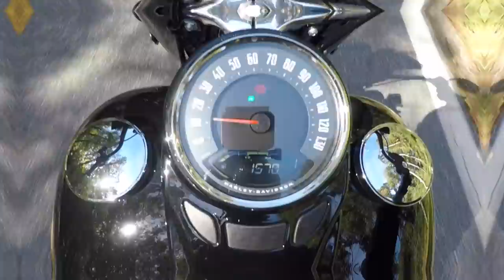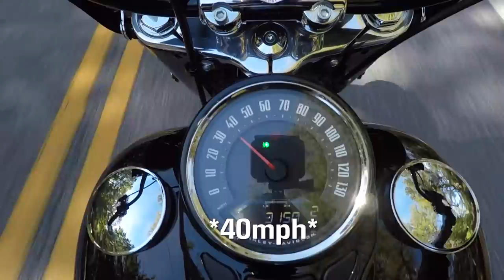Harley Davidson: How To Break In a NEW/OLD Motorcycle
Harley Davidson motorcycles have a break in procedure for new bikes, but did you know that it's more than the engine that you need to break in.  Even if you have a twin cam or even an Evo engine in your HD, you might need to break some parts in.

This video:   "Leaving the Crossfire"

Camera Gear:
Tripod head

The tripod and head are sold as a kit, too. Check the pricing!

MotoVlog Gear:
GoPro Hero 7
GoPro Hero 5
GoPro curved mount
Mic adapter
Fur for mic

Extra GoPro gear:
Swivel mount
Head strap
GoPro tripod

Address (Fan Mail):       3230 Williams Road